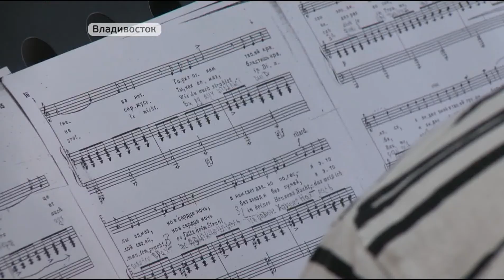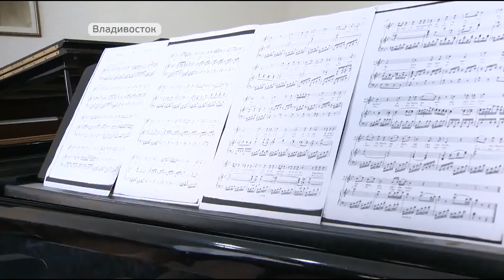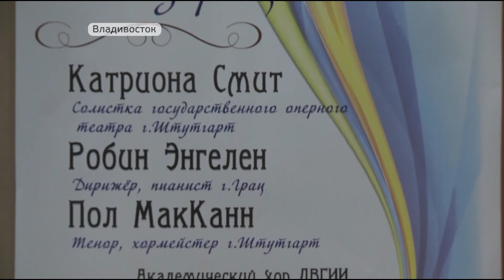Солисты престижных оперных театров Европы делятся секретами мастерства во Владивостоке